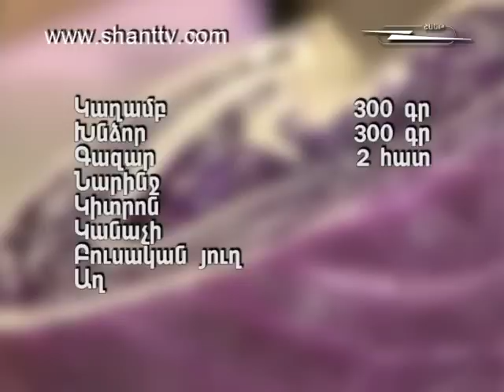Khohanoc-Anush Arakelyan(Kaxambov, xncorov & narnjov axcan) 01